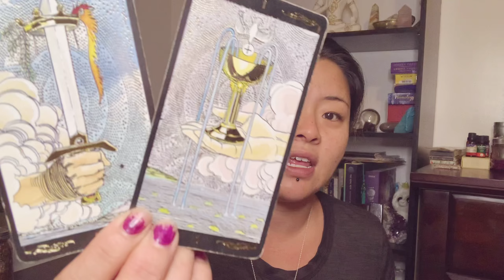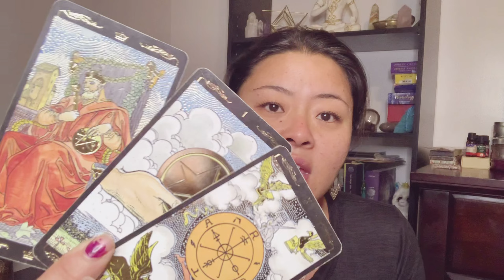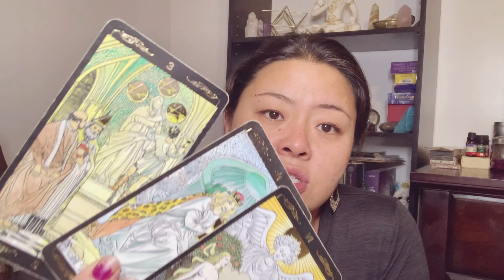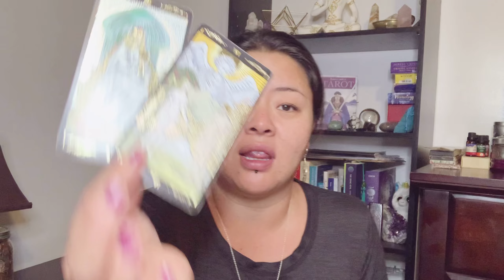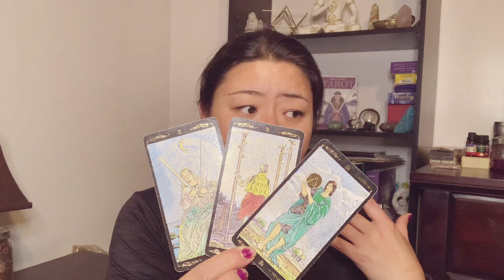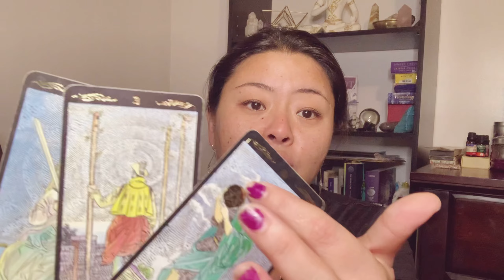Libra - Mind ♾ Heart = Abundance 🤗 November 2020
Love & Light 🙏🏼

This reading is to give the viewer insight and reflection to situations surrounding the viewer. The viewer assumes the responsibility of the outcome based on the choices they make on their own accord.‼️